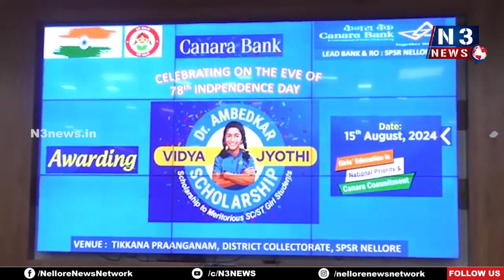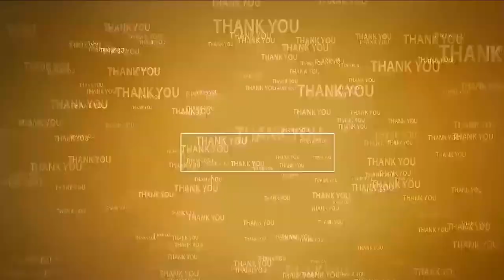విద్య‌ను కొనసాగిస్తేనే ల‌క్ష్యాన్ని చేరుకుంటారు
- ఎస్సీ, ఎస్టీ బాలిక‌లు స్కాలర్‌షిప్‌ను స‌ద్వినియోగం చేసుకోండి
- కెనరా బ్యాంక్ Dr. B R AMBEDKAR విద్యాజ్యోతి స్కాలర్షిప్ స్కీమ్ ద్వారా చెక్కులు పంపిణీ
- నెల్లూరు జిల్లా క‌లెక్ట‌ర్ ఆనంద్‌, లీడ్ బ్యాంకు మేనేజర్ శ్రీకాంత్ ప్రదీప్ కుమార్